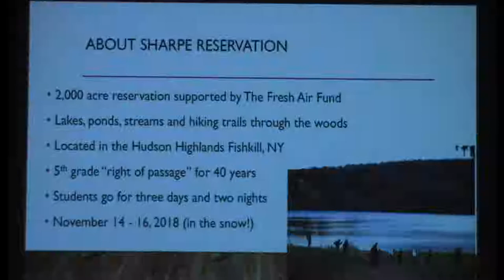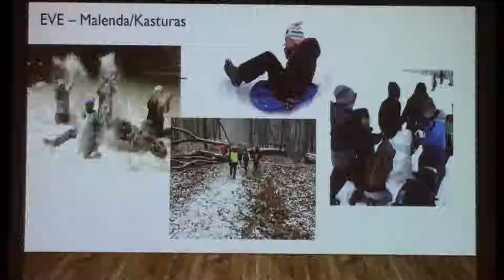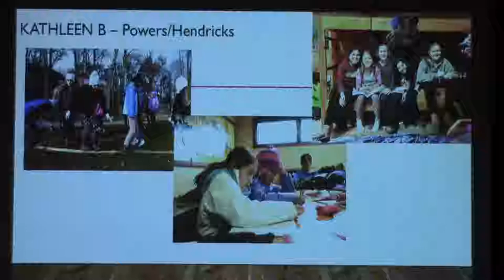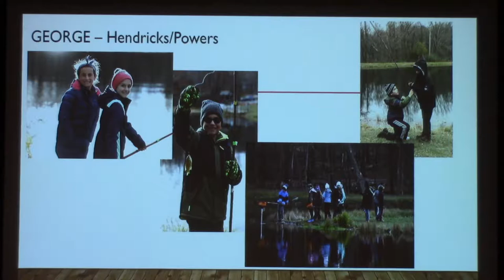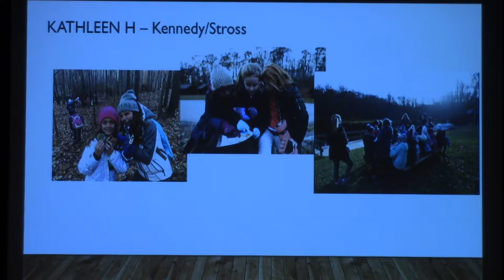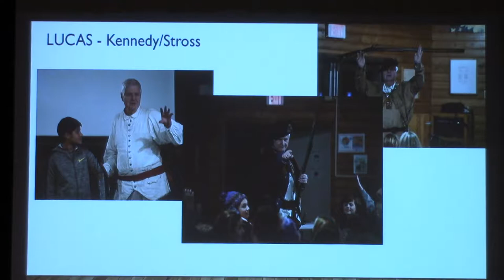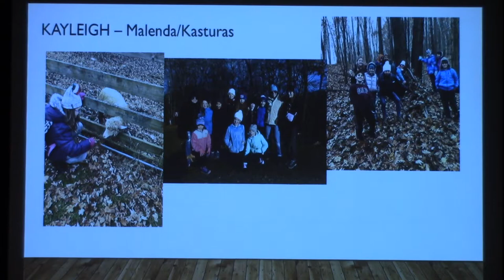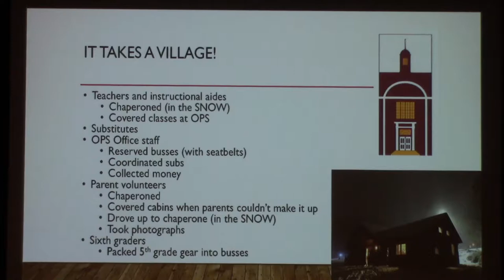November 28, Oradell Board Meeting PT1